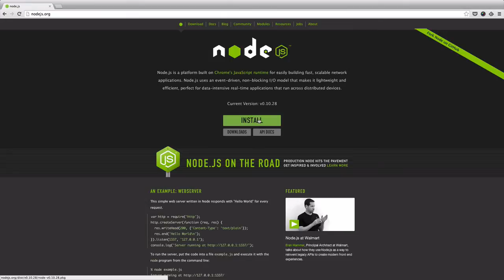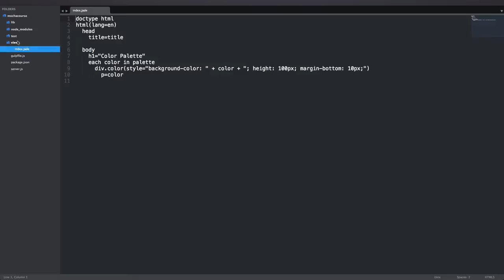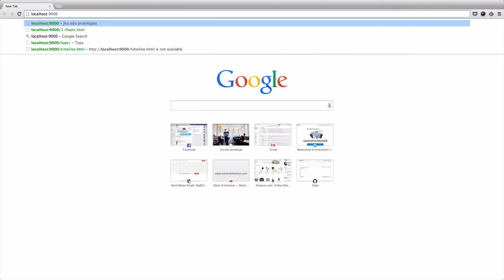JavaScript Unit Testing with Mocha, Chai and Sinon: Getting Started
Lesson 2 of 21, a Tuts+ course on JavaScript Unit Testing with Mocha, Chai and Sinon taught by Jason Rhodes. Become a Tuts+ member to get access to hundreds of new courses and eBooks!